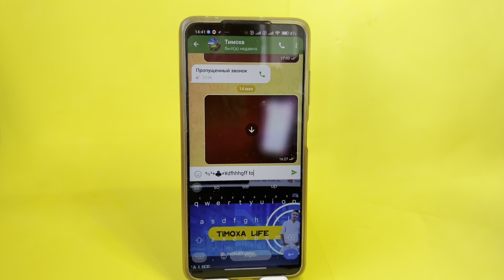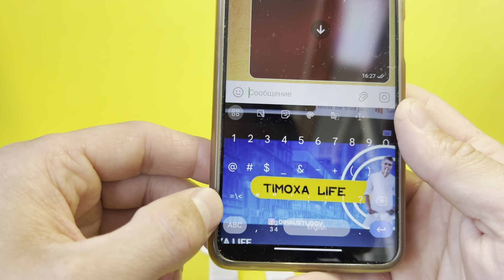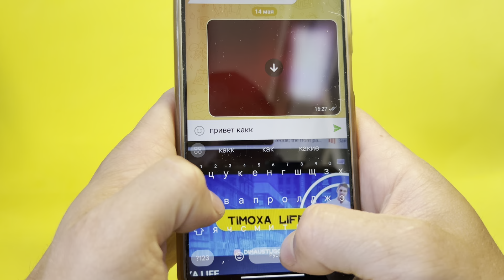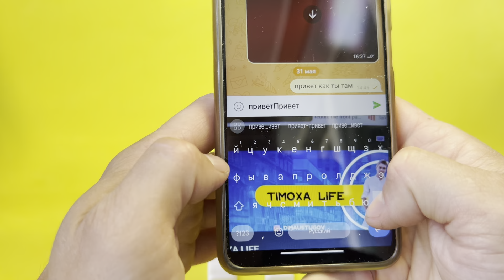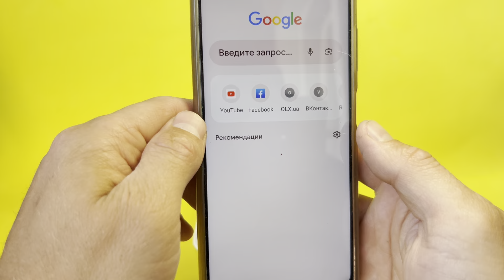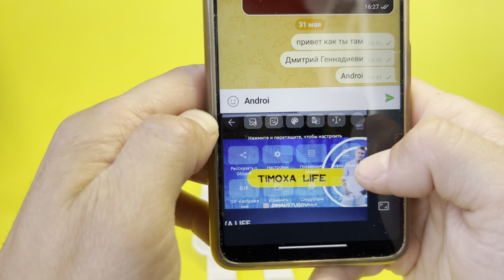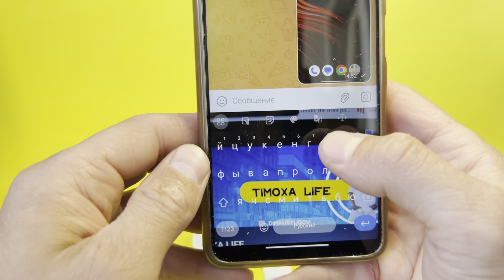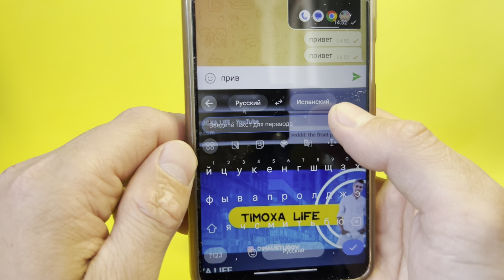Топовые Фишки Клавиатуры👉Это вам не Роскажут Даже Блогеры👍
Вот они самые топовые фишки вашей клавиатуры о которых вы даже не знали.
Топовая фишка клавиатуры. Буфер Обмена.
Крутой переводичк клавиатуры прям вклавиатуре.
Зачем все ето прям вклавиатуре телефона. Скрытые символы вашей клавиатуры. Секретная фишка пробела в телефоне. Нажмите 2 раза на эту стрелочку. Это самые полезные настройки вашей клавиатуры на сегодняшний день прямо вот сейчас.
Если вы ищите как можно максимально очистить память на своем андроид телеофне, тогда ето видео сто процентов для вас дорогие друзья. Только так вы сможете освободить много памяти и держать свой телефон в чистоте и порядке. Думаю что ето будет лучшая очистка для вас на сегодняшний день дорогие друзь яи гости моего канала.
Знаю как вы любите вот такие всякие полезные функции, поетому сегодня я решил собрать целый сборник полезных фишек и настроек вашей клавиатуры о которых вы навряд ли вообще слышали и знали. Советую как можно быстрее ознакомиться с ними и принимать их всвоих навыках прямо вот сейчас. Это лучшее из лучших на сегодняшний день. Я просто уверен что все ети полезные настройки вашей клавиатуры помогут вам настроить под себя любую детальку.